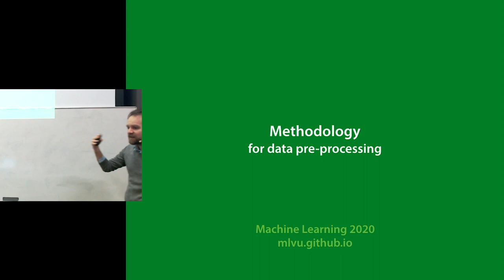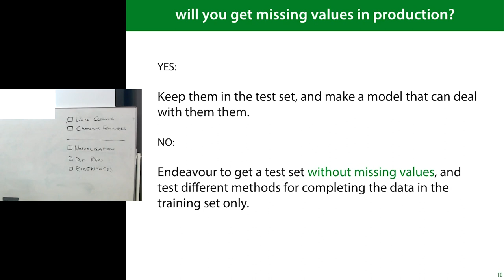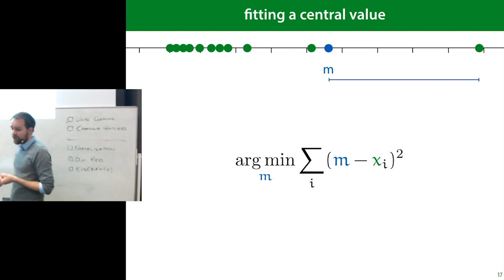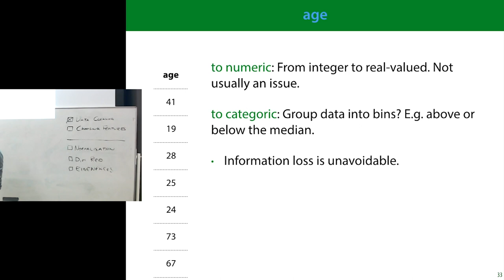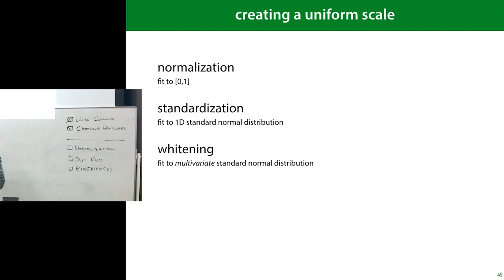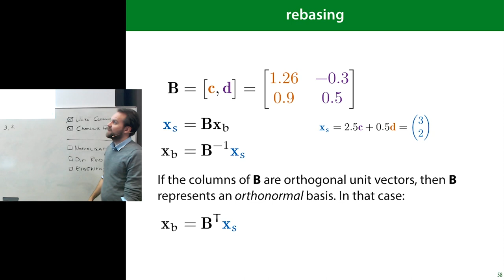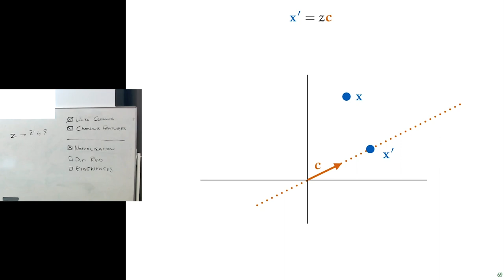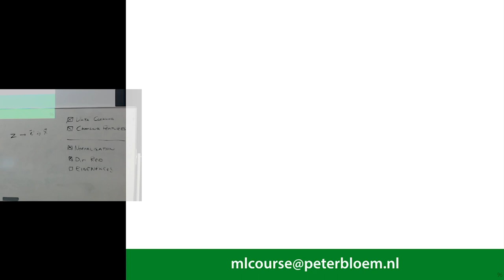4 Methodology for pre-processing, PCA, Eigenfaces (MLVU2020)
In this lecture we discuss how to prepare your data for machine learning project. In the second half we discuss PCA, a dimensionality reduction method which is both a good method for preparing your data, but also quite a powerful method to analyse your data and exposing its structure.